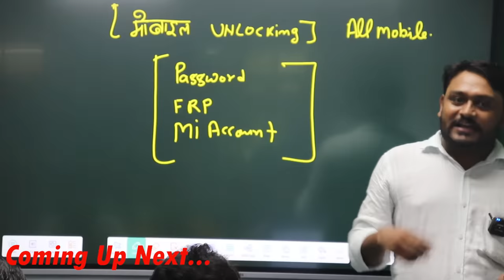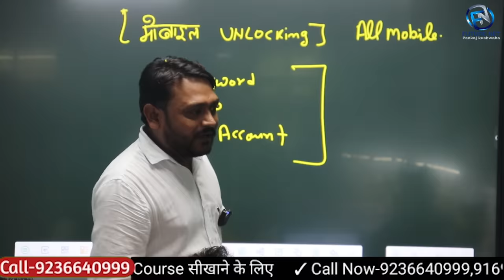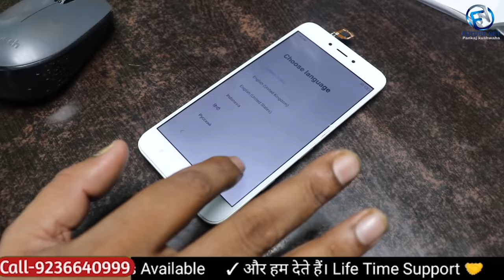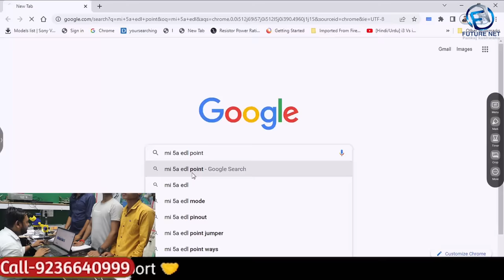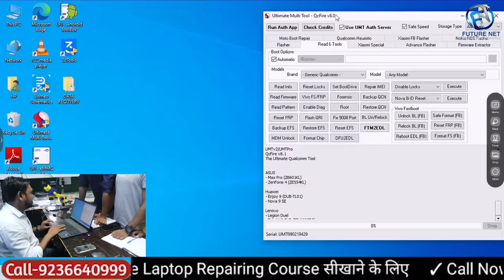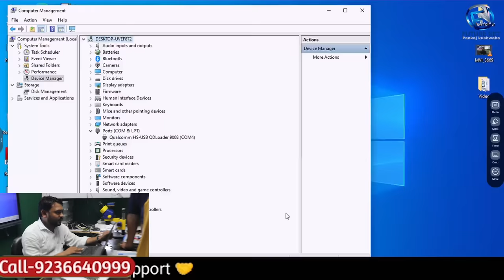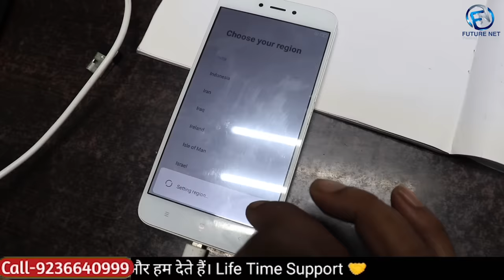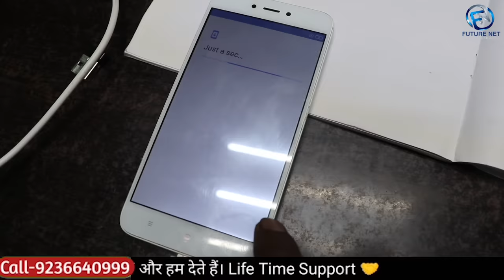चोरी के Phone Unlock करे ❓| Oppo,Vivo,Mi,Realme,Sumsung, All Mobile Unlocked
Extra Facilities-
1-We provide all types of tools
2-We provide motherboard with pasted IC
3-We Provide Extra Classes
4-Daily 12 Hr. Class
5-No hidden charges
6-No extra payment from weak students
7-Fully AC classrooms
8- Life Time Support
9- Live Support Class 4 Hr Every Day [ Free ]
10- Hardware Support Class [ Google Meet App ] 4 Hr.
11- Software Support Class [ Zoom Meeting App ] 4 Hr.
12- Service Center Job Providing.
13-Diploma
14-Market Support
15- Hostal + Food